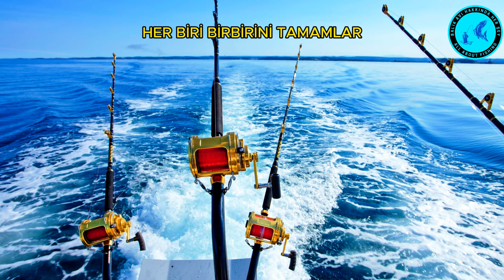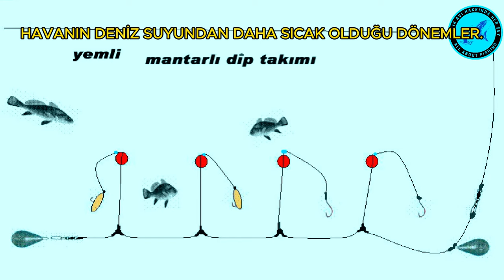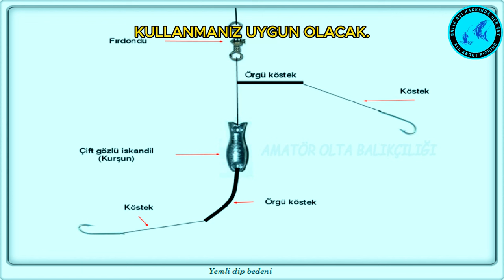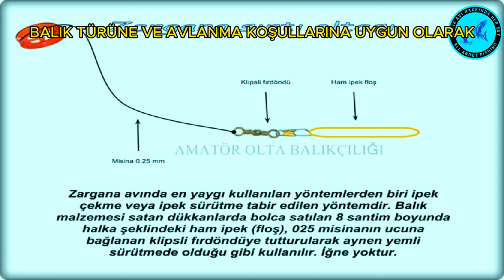Levrek, Lüfer ve Diğer Balıkları Nasıl Yakalayacağım? | Balıkçılık Eğitimi Videoları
Balık avlamaya yeni başladıysan veya avdan eli boş dönüyorsan, bu video tam sana göre. Neyi yanlış yaptığını öğren. Levrek, Lüfer ve Diğer Balıkları Nasıl Yakalayacağını gör.

SİZE BİR SORUM VAR ➡️ Levrek, Lüfer avı konusunda, bilinmesi gerektiğini düşündüğünüz, fikirleriniz var mı? YORUMLARDA BİZLERLE PAYLAŞIN.